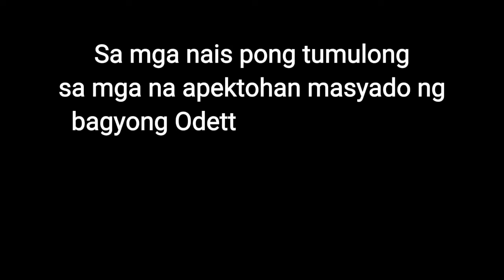Typhoon Odette Destroyed our Community & Homes super typhoon odette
Ako po si Grace Alconera from Argao Cebu,,Just want to share you guys sa damages na dulot ng bagyong Odette  dito sa lugar namin,,marami pa ring hindi pa naka ahon hanggang ngayon, nakatira nlang sa mga barong-barong dahil hindi pa napa ayos mga bahay nila, isa rin po ang  pamilya ko sa masyadong naapektohan dahil halos maubos na mga niyogan namin na pinagkukunan sana namin ng pangkabuhayan..Pero ayos lang kami, dahil hindi naman totally damage bahay namin, pwede pa matirhan,,hirap nga lang hanggang ngayon dahil wala pa ring kuryente,,1 month na, wala pa talaga..Hirap rin sa tubig. Naisip ko sana na kahit kunti matulungan ko mga ka barangay ko dito na totally damage ang bahay..Kawawa naman po ang iba may mga anak pa,.
Sa mga nais po tumulong pwede nyo po aq makontak sa aking

fb acct.: Grace E. Alconera

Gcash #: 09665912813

Maraming salamat in advance..